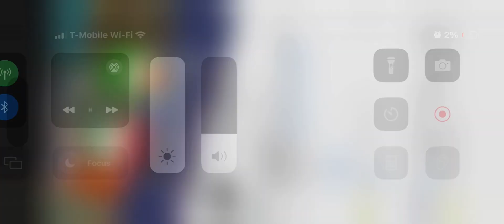A message for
@PlumPudding2078 thanks for getting a revenge that would teach him a lesson